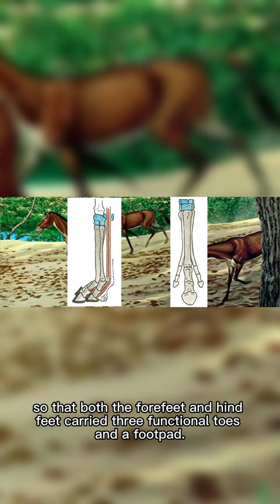Miohippus Was The Only Equid Genus Left When Mesohippus Disappeared In The Middle Oligocene.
The horse is one of the most important animals to human society, the evolution from the ancestor horse to the modern horse lasted 50 million years, and its evolutionary lineage is among the best-documented in all paleontology.